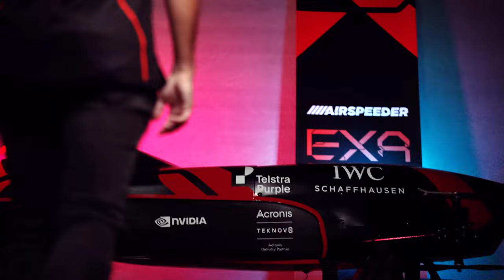FPV drone king to eVTOL racing pilot | Fabio Tischler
Moving from the FPV drone and content creation world to becoming one of the first-ever eVTOL racing pilots doesn’t happen to just anyone - @fabreezy_ has had a crazy month!

Fabio recalls leaving his job in finance and the highs and lows of his early days of learning to fly FPV drones. He explains what it takes to improve your flying skills and become an Airspeeder flying racing car pilot.